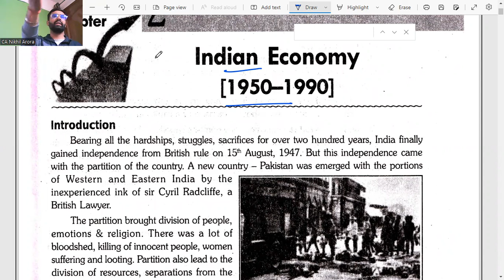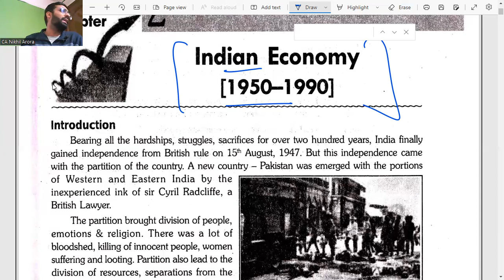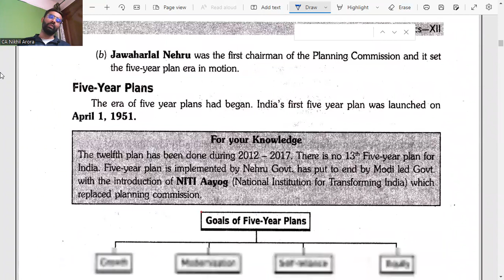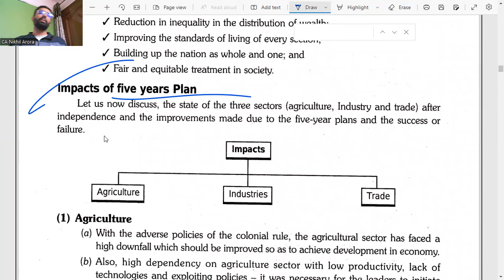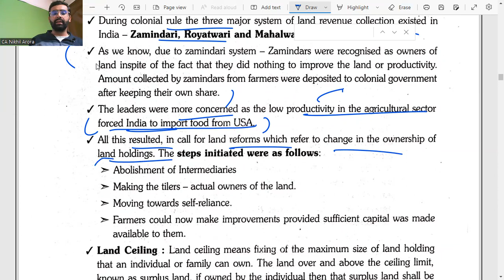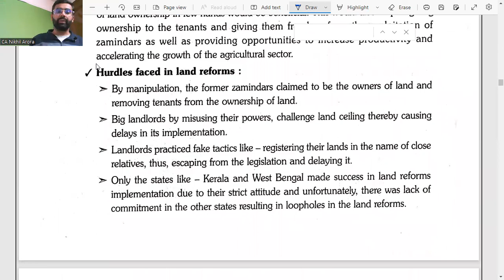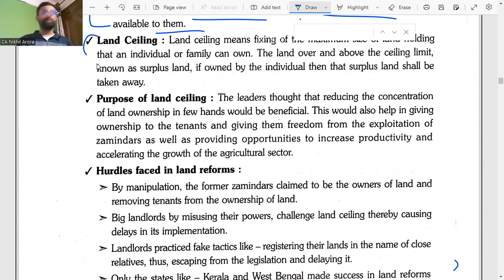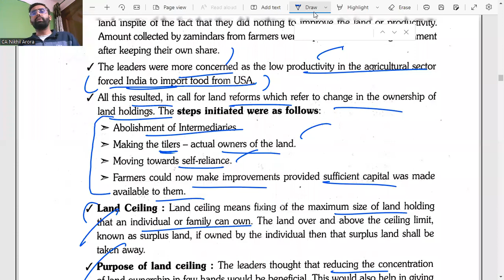# 11 Impact on Agriculture | Indian Economy (1950-1990) | 12 Class Eco